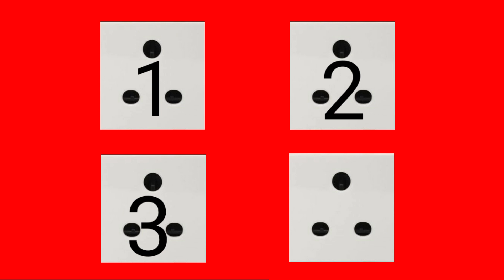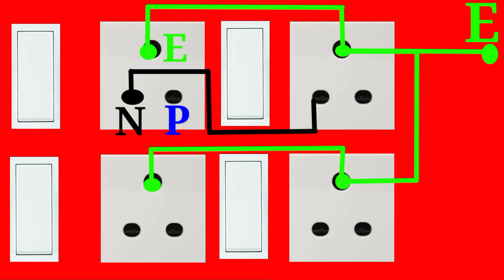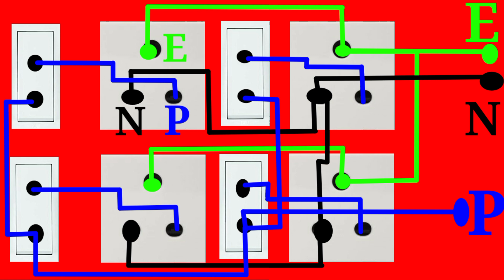4 switch 4 socket board connection | How to make an Electric Extension Board at Home in Hindi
friends es video me aap ko hum n bataya ki 4 switch k sath 4 socket ki connection karna